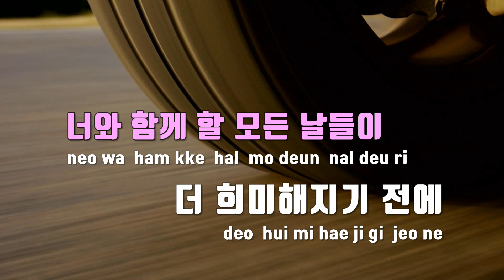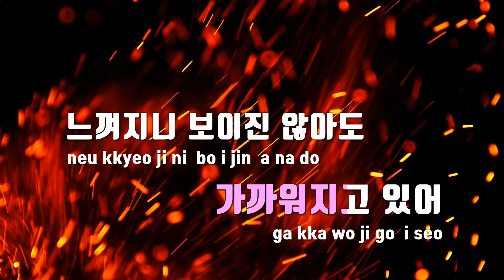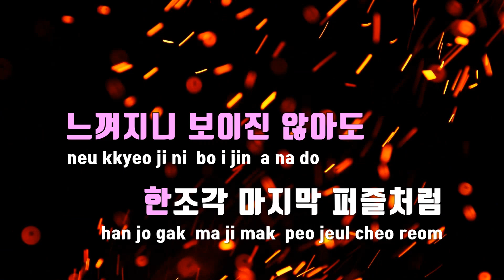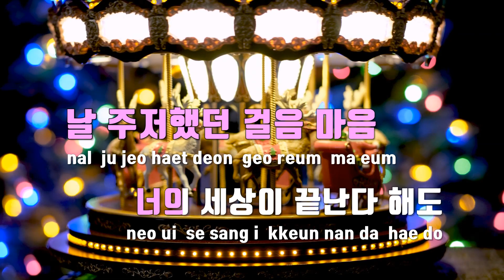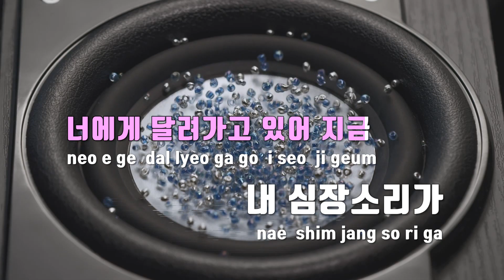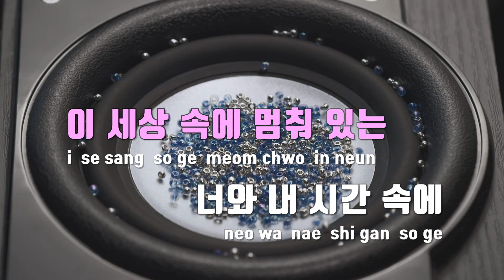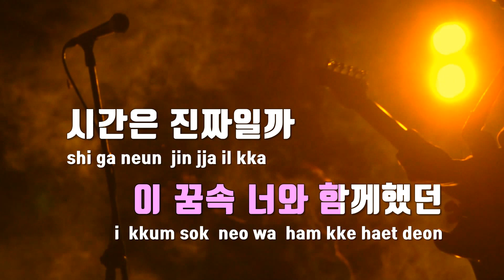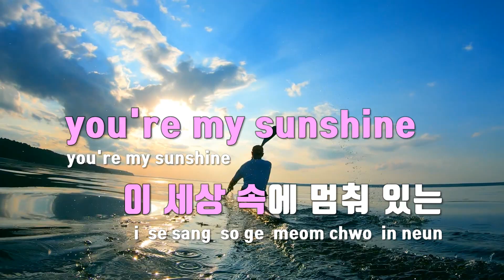[TJ노래방 / 멜로디제거] RE: WIND - 이세계아이돌 / TJ Karaoke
RE: WIND  --  이세계아이돌